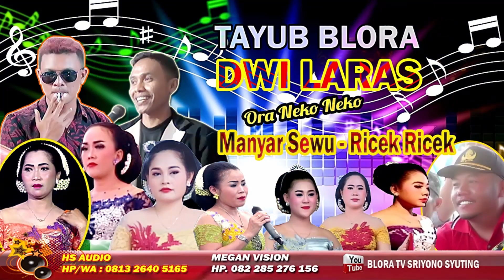MANYAR SEWU - RICEK RICEK // TAYUB BLORA DWI LARAS Ora Neko Neko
Chanel Khusus Hiburan Blora - Indonesia Asia/Asian, Eropa, Afrika, Saudi Arabia dan sekitarnya